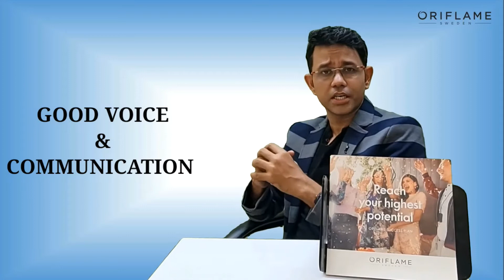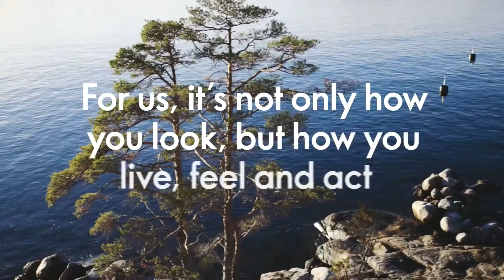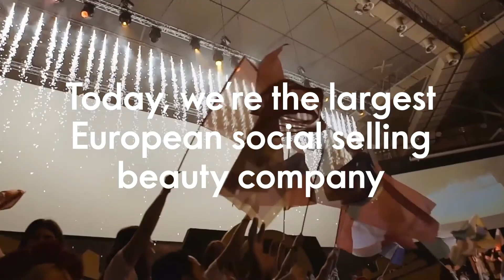Networking or Selling?! (HINDI)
Which is the better option to go for to achieve Success in Network Marketing??
Watch this video !! You will get the answer !!!